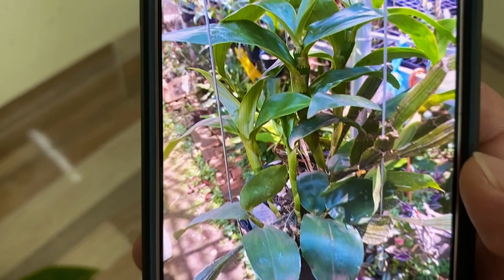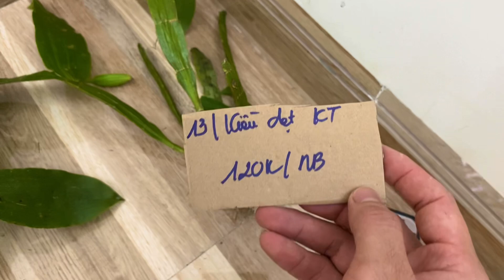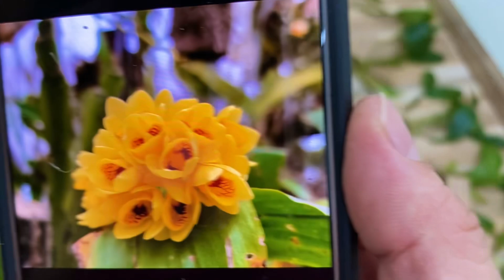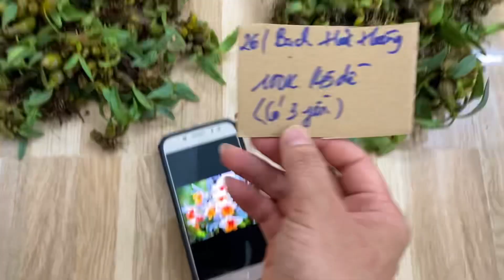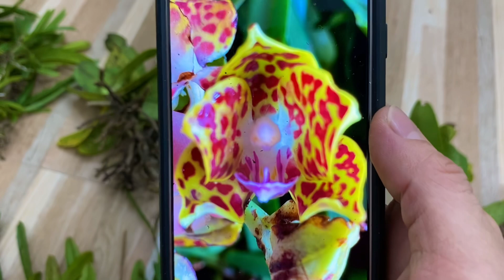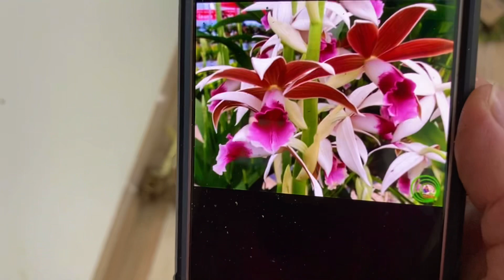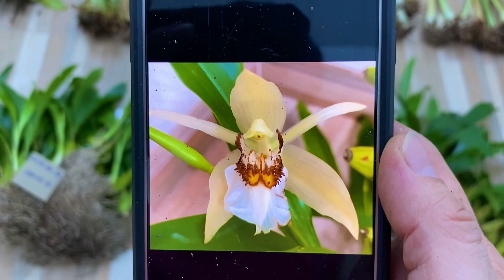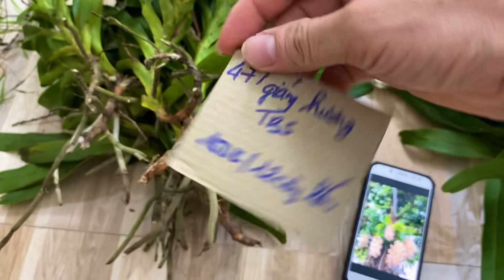(Dạ đã hết rồi ạ)Lan rừng tối 13/7/2023(ship30k)Kiều dẹt, hài vân, hỏa hoàng, hạc đỉnh nâu, vanda